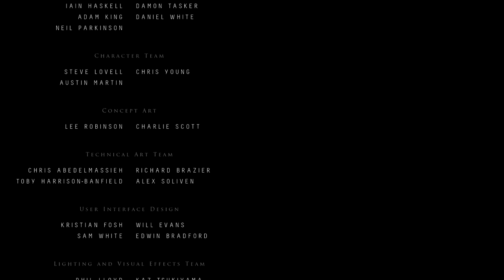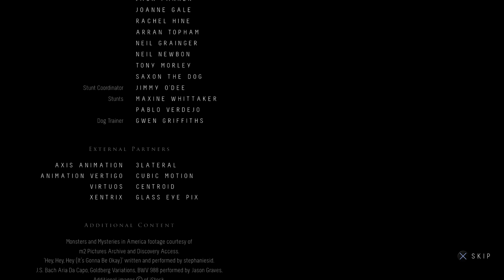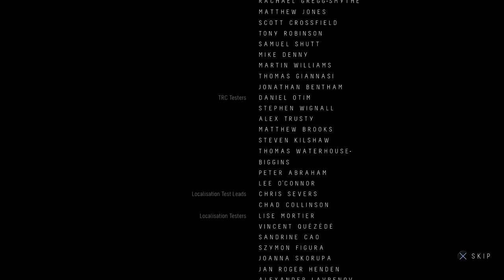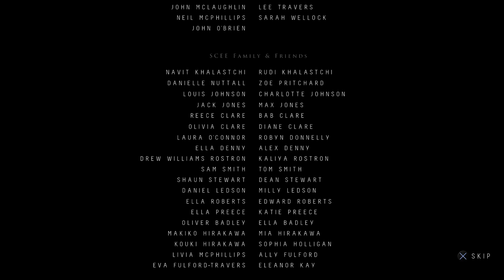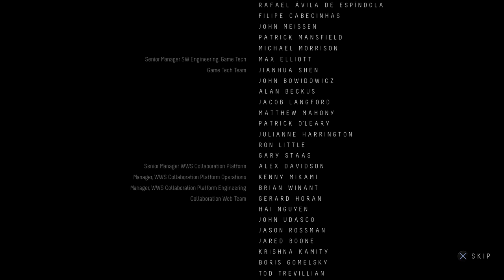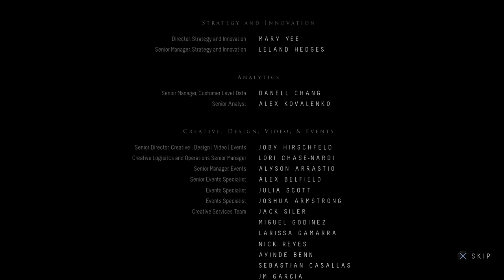Garett Plays A Spooky Game: Until Dawn Part 14 Finale